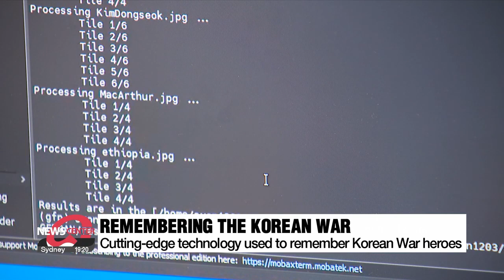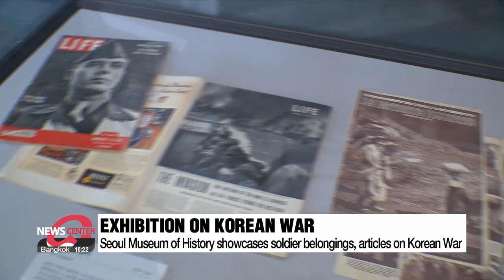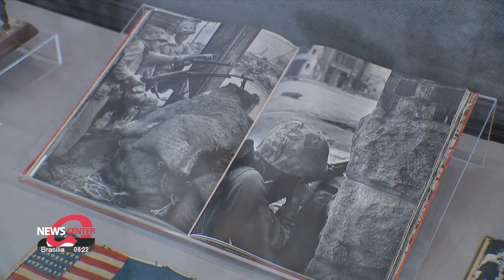How S. Korea is remembering the Korean War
전시부터 AR, AI까지 문화로 기억하는 6.25 전쟁

It's time for our weekly Arts and Culture segment.
We have our culture correspondent Song Yoo-jin in the studio.
Welcome.

Good evening.

What do you have for us today?

Jung-min, we're already heading towards the end of June.
June in South Korea is a month dedicated to honoring and remembering patriots and war veterans.
We observed Memorial Day on June 6th and this Sunday, June 25th, marks the 73rd anniversary of the start of the Korean War.
Looking ahead, July 27th will mark the 70th anniversary of the signing of the Armistice Agreement.
For this week, I explored the diverse ways South Korea is commemorating the Korean War and expressing gratitude to those who fought in it.

June 25th, 1950 the start of the Korean War.
The war divided Korea in two and claimed the lives of more than a million people.
Every June, people remember and honor those who fought in the war.
These days, cutting-edge technology plays a key role.

This lab in the city of Suwon, just south of Seoul is where war veterans are brought back to life using the magic of Artificial Intelligence.
With just a few clicks and a bit of typing, old, blurry photos become crystal clear, bursting with color.
Professor Woo Simon and his team are working wonders with an AI model called "Generative Facial Prior," recovering the images of around 4-hundred Korean War veterans.

"Applying AI technology, like the latest technology for something publicly good and socially good purpose and acknowledging those hidden war heroes and unknown war heroes, we can actually acknowledge them through this opportunity.
It's actually great."

You can take a journey back in time with the help of Augmented Reality.
The War Memorial of Korea, a museum dedicated to preserving the history of the Korean War, has introduced an AR game.
With your smartphone and a complimentary guidebook from the museum, you become a Korean War soldier, desperate to regain memories of the war.
Solve puzzles and complete missions that walk you through the three-year-long war, from its beginnings on June 1950 to the signing of the Armistice Agreement in July 1953 while exploring the museum's exhibition halls.

There are also exhibitions paying homage to the war heroes.
This one at the Seoul Museum of History in the city center showcases the personal belongings of war veterans, along with magazines and articles documenting the war.
From battle-worn uniforms and badges to heart-wrenching photographs of war refugees, it's a solemn reminder of the sacrifices made seven decades ago.

From exhibitions to AR and AI, this is how Korea continues to honor and remember those who selflessly gave everything to save the lives of millions.

Using Artificial Intelligence and Augmented Reality is truly fascinating.
Tell us more about your experiences.

 At first, I wondered if the AI model would be similar to using Photoshop, but it was not.
The speed at which it worked was mind-blowing.
In less than a minute, the decades-old images underwent a remarkable transformation, with enhanced resolution, clarity, and even vibrant colors.
Some of them were initially of such low quality that you couldn't see a person's face properly, but AI miraculously restored them.
And about the AR game I had my doubts about how engaging and immersive it would be.
But once I started playing, time flew by.
It took me nearly an hour to complete all the tasks.
I also gained a deeper understanding of the history of the Korean War.
It's currently available only in Korean but the War Memorial of Korea will be releasing an English version next month.

As you mentioned, Sunday marks the 73rd anniversary of the Korean War, and next month we'll commemorate the 70th anniversary of the Armistice Agreement.
Are there any upcoming events we should keep an eye on?

There's an exciting development with the AI photo recovery project.
Currently, the team is in the final stages of the project, and they have successfully recovered around 300 out of the 400 photos. The Ministry of Patriots and Veterans Affairs will present these restored photos to the family members of the veterans at the upcoming commemoration ceremony for the Armistice Agreement in the city of Busan next month.
I think it's a deeply meaningful gesture that ensures that the legacies of the soliders live on.

Will be looking forward to seeing that.
Alright, thank you Yoo-jin.

My pleasure.

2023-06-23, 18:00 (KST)